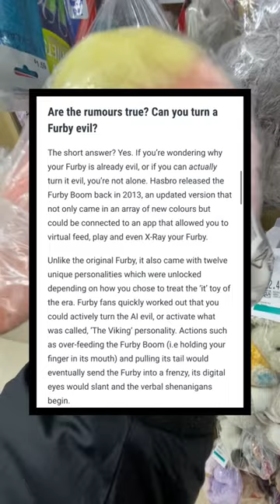🔞 Creepy Furby Dark Secret❗️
thrifting thrift haul thrift with me thrift with me vlog huge thrift haul come thrift with me selling on ebay ebay seller how to sell on ebay Ebay how to make money on ebay ebay selling ebay reseller full time reseller ebay reselling reselling on ebay what sold on ebay Reseller